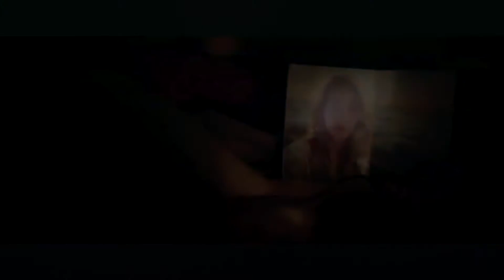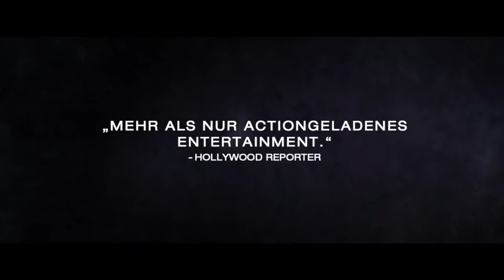Freaks - My-World-Of-Video - Trailer german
JETZT NEU IM VERLEIH!

Ein Vater sperrt seine 7-jährige Tochter in einem Haus ein, um sie vor einer angeblichen Gefahr von außerhalb zu beschützen. Die Kleine bricht jedoch bald aus und geht mit dem undurchschaubaren Mr. Snowcone mit.